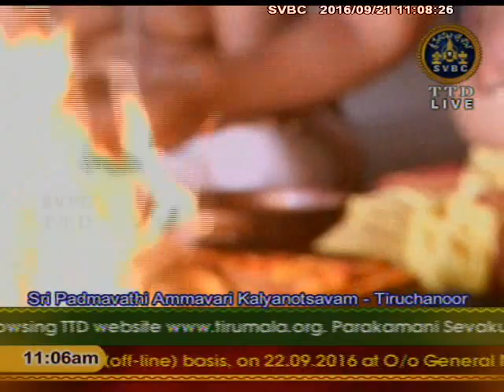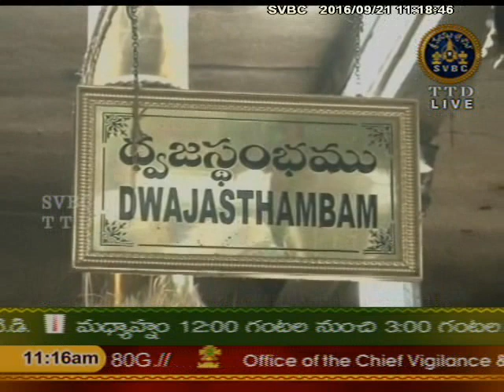Sri Padmavati Ammavari Kalyanotsavam | Tiruchanoor | SVBC TTD | 21/09/16